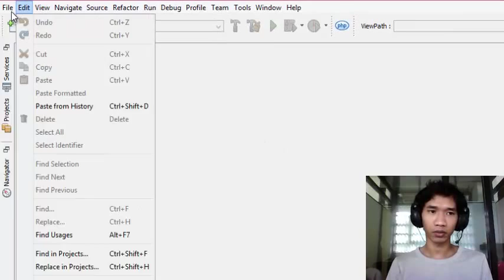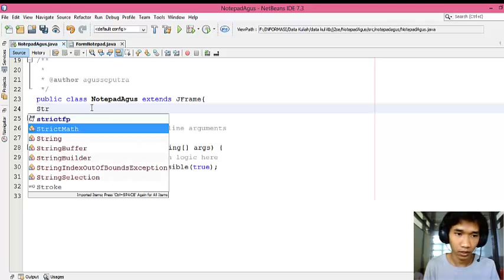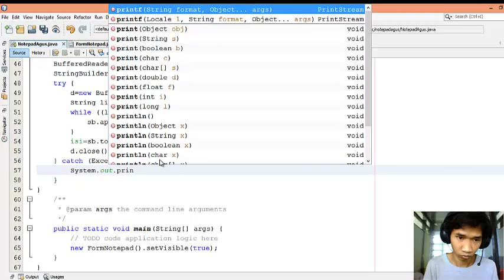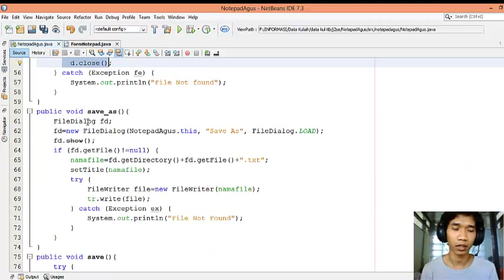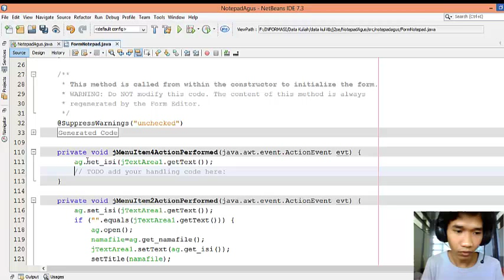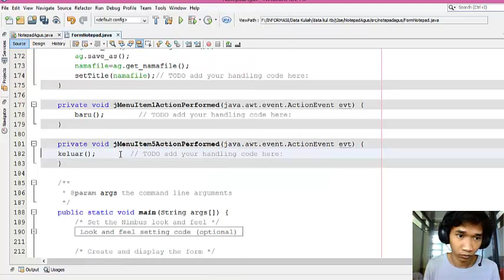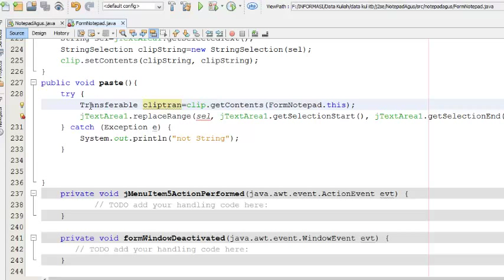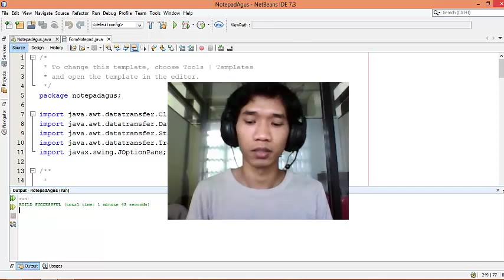Notepad J2SE Ketut Agus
Video ini merupakan video dokumentasi pembuatan program notepad berbasis java dengan menggunakan IDE NetBeans 7.3.